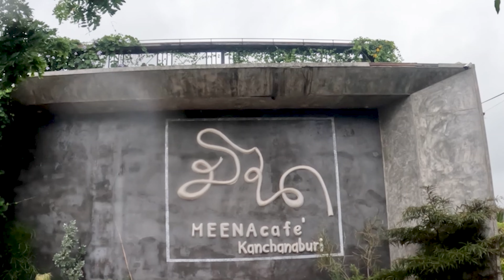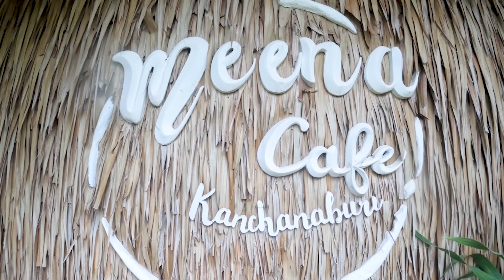มีนา Cafe' จุดเช็คอินเมืองกาญห้ามพลาด วิววัดถ้ำเสือ เด่นตระหง่านบนยอดเขา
มีนา Cafe' ร้านดังเมืองกาญ วิววัดถ้ำเสือ เด่นตระหง่านท่ามกลางความเขียวขจีต้นกล้าไร่นา จุดเช็คอินอีกหนึ่งแห่งที่นักท่องเที่ยวไม่ควรพลาด ทางร้านจัดนั่ง จุดถ่ายภาพ บนที่พื้นไร่กว่าๆ ได้อย่างลงตัว โดยมีฉากหลังของวัดถ้ำเสือ วัดดังเมืองกาญ ตั้งเด่นตระหง่านบนยอดเขา

สอบถาม 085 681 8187